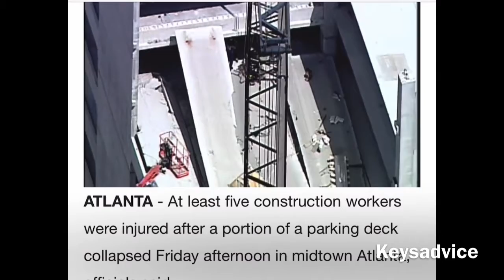Breaking News : 5 Construction Workers Injured In Atlanta As Parking Garage Falls On Them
Construction workers were fixing a parking garage when it collapsed on 5 of them today in Atlanta ,GA...